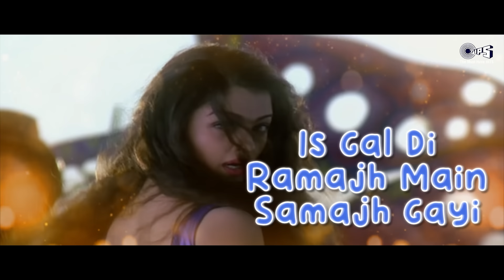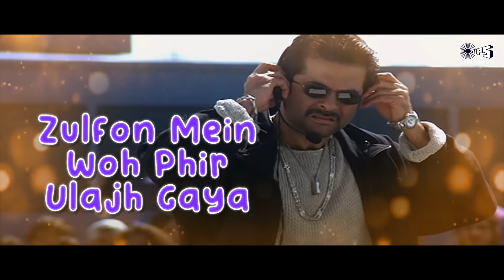Taal Movie | Video Jukebox | AR Rahman | Taal Se Taal | Ramta Jogi | Nahin Saamne Tu | Hits Songs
Starcast: Anil Kapoor, Akshaye Khanna, Aishwarya Rai
Film Director: Subhash Ghai
Producer: Subhash Ghai
Written By : Sachin Bhowmick, Subhash Ghai, Javed Siddiqui
Music Director: A. R. Rahman
Lyrics Writer: Anand Bakshi

Song Listing:
0:00  - Taal Se Taal by Alka Yagnik & Udit Narayan
4:52 - Ishq Bina by Anuradha Sriram, Sujatha, Sonu Nigam & A.R.Rahman
11:21 - Ramta Jogi by Sukhwinder Singh & Alka Yagnik
16:58 - Kahin Aag Lage Lag Jaaye by Asha Bhosle, Aditya Narayan & Richa Sharma
22:15 - Nahin Saamne Tu by Hariharan & Sukhwinder Singh
25:54 - Ishq Bina Ishq Bina by Kavita Krishnamurthy & Sukhwinder Singh
32:55 - Taal Se Taal (Western) by Sukhwinder Singh
35:11- Ni Main Samajh Gayi by Richa Sharma & Sukhwinder Singh
39:29 - Kariye Na by Sukhwinder Singh & Alka Yagnik